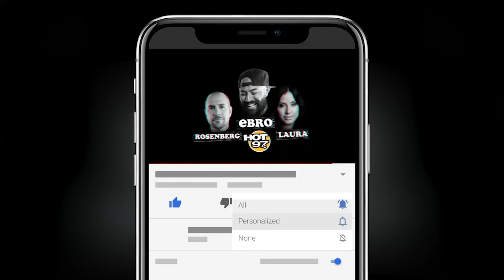Nikole Hannah-Jones On 1619 Project Success, Critical Race Theory, UNC, + Banned Books Tour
Journalist, author, & Knight Chair in Race and Journalism at the Howard University School of Communications, Nikole Hannah-Jones sits down with Ebro in the Morning to discuss the importance of the 1619 Project, the controversy surrounding the book, Critical Race Theory, and much more!

1619 Project is in stores now! Get a copy at your local black owned book store today!